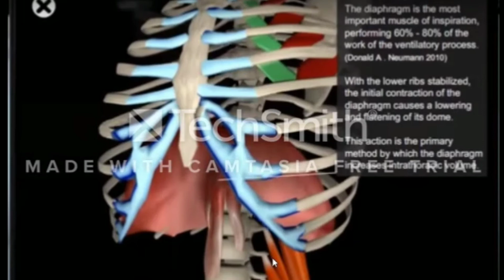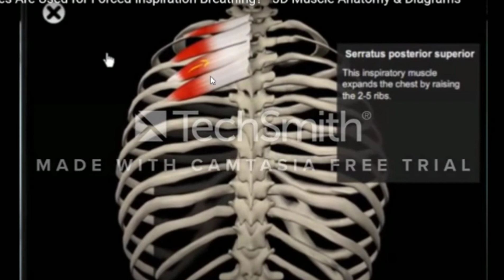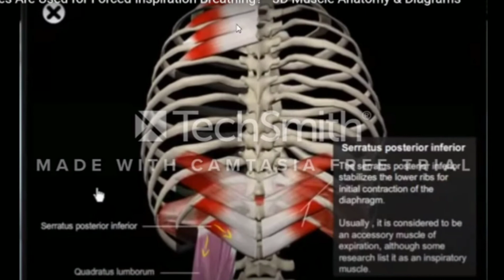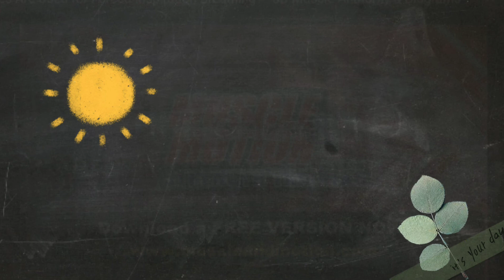CÁCH THỞ BỤNG HIỆU QUẢ CÓ THỂ BẠN CHƯA TỪNG ĐƯỢC HƯỚNG DẪN||TÀI LIỆU LỚP YOGA ONLINE||YOGA HOME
7:14 mình có nói về cơ bụng ngang. Cảm giác rút cơ bụng ngang là từ rốn trở xuống để bạn dễ cảm nhận nhưng cấu tạo cơ bụng ngang thì các bạn search theo từ khóa "Transverse muscle" nhé mọi người.
Bạn hay nghe "hít vào bụng phình lên, thở ra bụng xẹp xuống...", liệu thực sự có tốt hay không.
Bài chia sẻ này mình không hướng dẫn cách thở Bụng mà mình chỉ bổ sung thêm vào cách thở theo mình cảm nhận là có hiệu quả. Thực ra trước đó trong các tài liệu Yoga hay lúc mình được đi học cũng được hướng dẫn  "hít vào bụng phình lên, thở ra bụng xẹp xuống...". Trong quá trình thực hành Yoga mình may mắn được tìm hiểu sâu hơn về các phép thở. Về giải thích theo Khoa học thì hợp lý tuy nhiên bản thân mình cần áp dụng và cảm nhận với chính cơ thể mình. Sau 2 năm áp dụng và so sánh, mình nhận thấy rằng việc thở Bụng có kiểm soát cơ bụng ngang và sàn chậu sẽ mang lại hiệu quả hơn về tác động cơ thể vật lý cũng như neo giữ tâm trí hiệu quả hơn so với việc thả lỏng khi hít thở.
Mời bạn tham khảo phần hướng dẫn bằng phần mềm mô phỏng. Đây là bài mình hướng dẫn lớp Online và tài liệu cho các lớp Offline, ban đầu chỉ là chia sẻ nội bộ nên hình thức Video mình làm khá sơ sài so với các Video khác.
Đây là trải nghiệm cá nhân dựa trên kiến thức đã có sẵn không có gì sáng tạo hay của riêng mình cả. Chỉ là mình nhận thấy kiến thức này chưa được chia sẻ nhiều. Cuộc sống là luôn vận động, kiến thức cũng vậy. Sẽ không ngạc nhiên khi một bài viết Nauli không tốt cho phụ nữ, thở Bụng không tốt như ta nghĩ,... Giữa muôn vàn thông tin kiến thức bạn hãy tỉnh thức và chọn cái phù hợp cho mình. Không có đúng sai chỉ có trải nghiệm phù hợp hay không phù hợp. Chúc bạn luôn được soi sáng bởi người Thầy bên trong và đạt được nhiều kết quả trên con đường tu tập. Namaste!